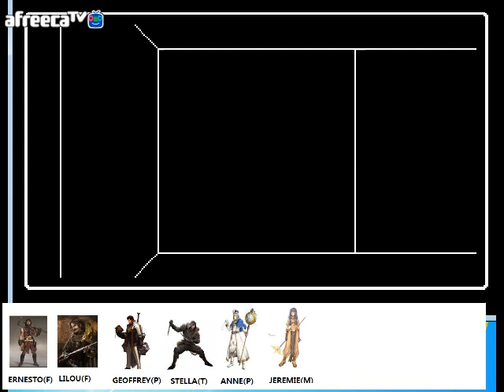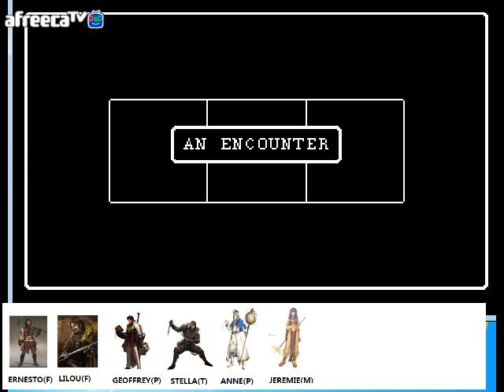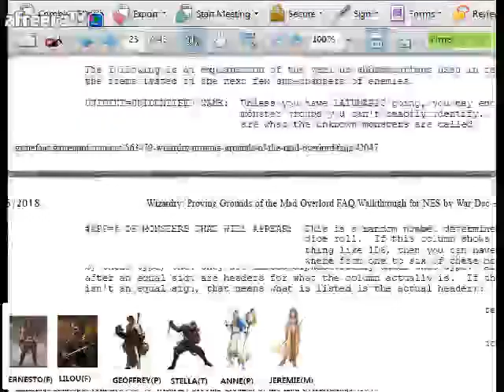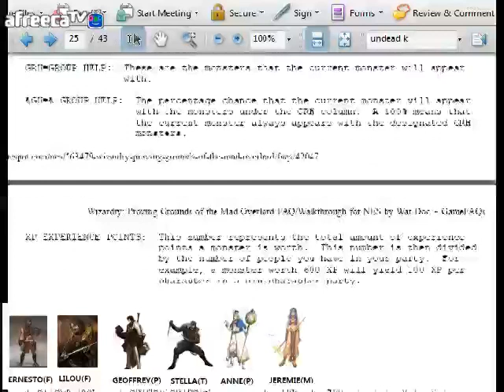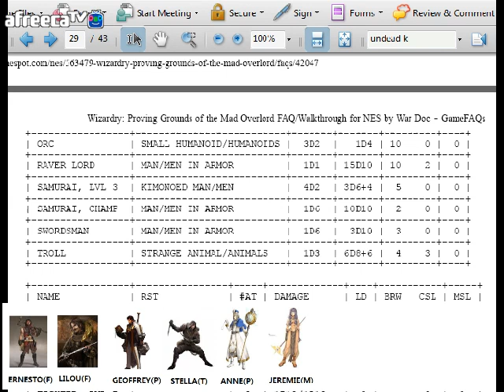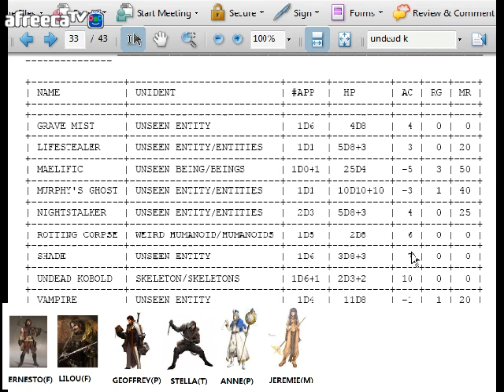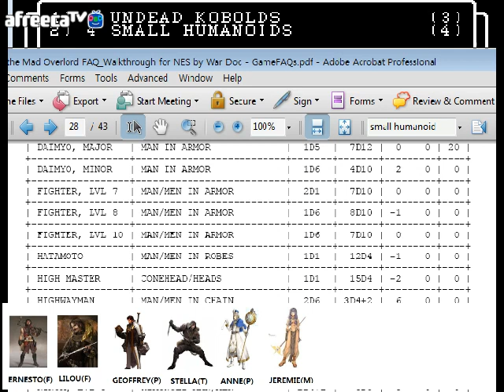위저드리1+게임준비 및 기본 인터페이스 설명 (2) 해설有 wizardry 1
위저드리 기본 인터페이스및 초반 공략입니다.